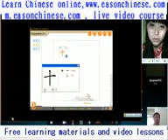2248 but the cat dog funny video